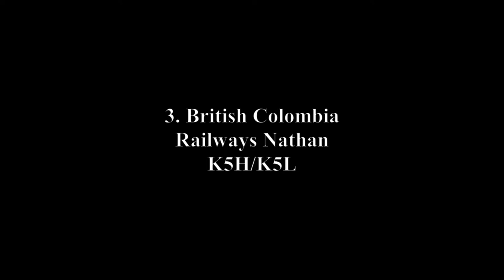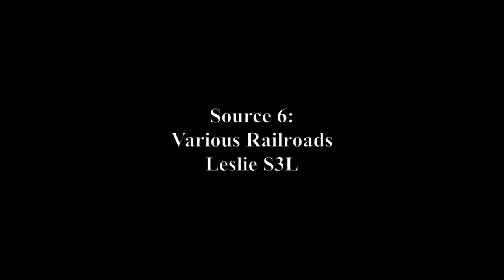Train Whistle and Horn Origins Part 1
Feel free to use source audio.

Movies and TV shows courtesy of: Warner Bros. Pictures, Columbia Pictures, Universal Pictures, and Paramount Pictures.